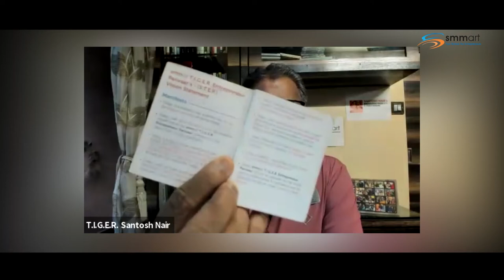Episode 45: Making the best of today | Business Solution Capsule | English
While each day brings with it a new day, at times making the most of it becomes a task.

In such times, how do you make the best of today?

In today's Business Solution Capsule, T.I.G.E.R. Santosh Nair talks about his daily manifesto and how you too can live by its principles. These then can become your fundamentals of how to make the most of today and each day that will lead to your Future.

According to him, once you have absorbed these philosophies, you can then move on making the most of every today and do something unique every day.

Team smmart